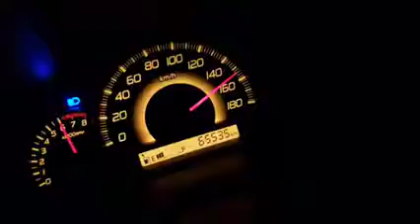High speed car driving status 🔥 Sad status🔥